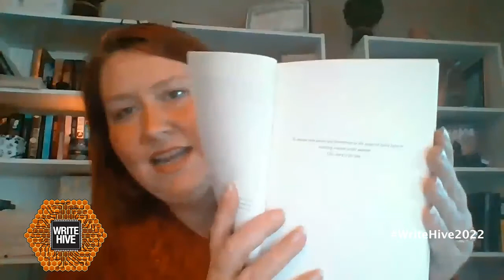Body Positive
You don’t want to miss this great panel discussion about body positivity. The panelists dive in deep to talk about why it’s important for different body types to be represented in books and how they’ve each tackled issues of body image in a positive way. Who knows — you might also get some good book recommendations too!

Moderator:
Justine Manzano

Speakers:
Laynie Bynum

Michael G. Williams

About WriteHive
WriteHive is a 501(c)3 non-profit organization dedicated to helping writers achieve their goals. We have a variety of events and programs dedicated towards that purpose. We are run 100% by a group of dedicated volunteers passionate about providing opportunities to the writing community that are normally inhibited by financial means.